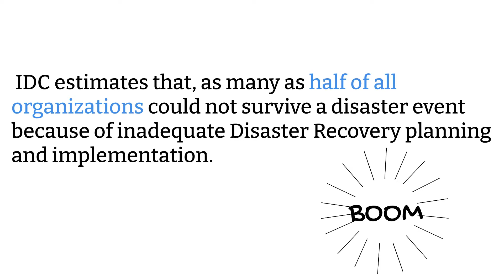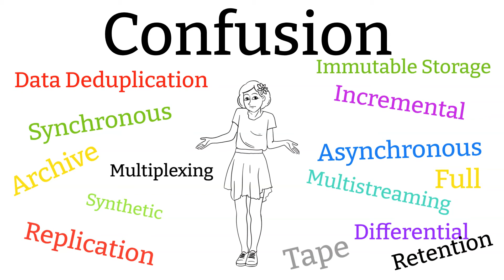Disaster Recovery & Business Continuity | Data Center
Disaster recovery is a critical part of solutions. Do you have a plan to sustain business continuity against all odds?ingrammicro